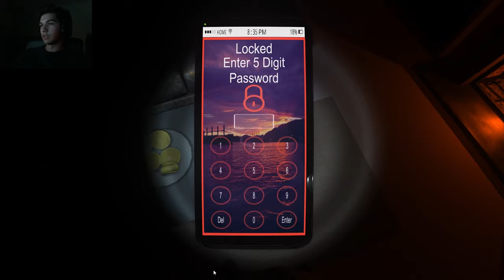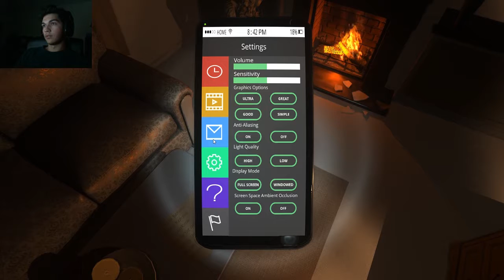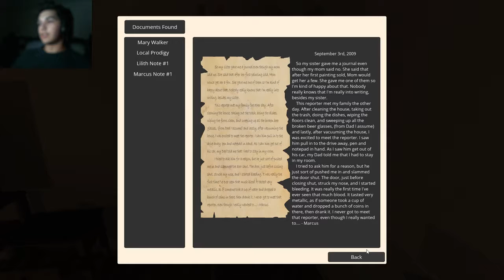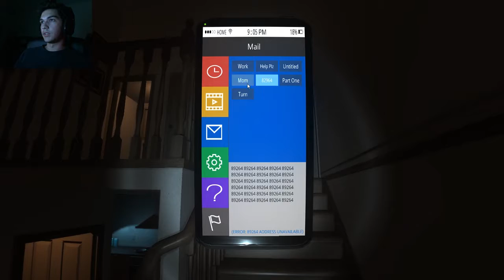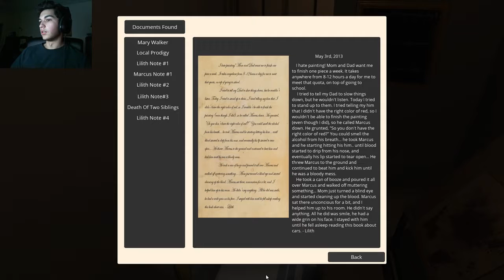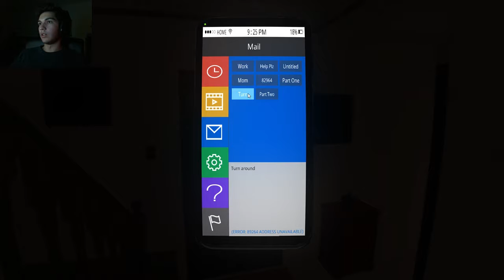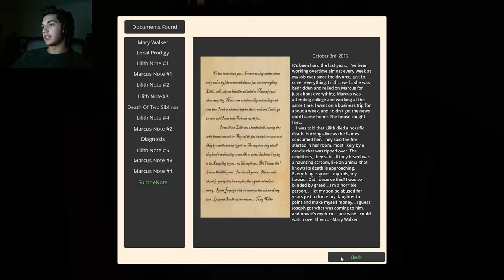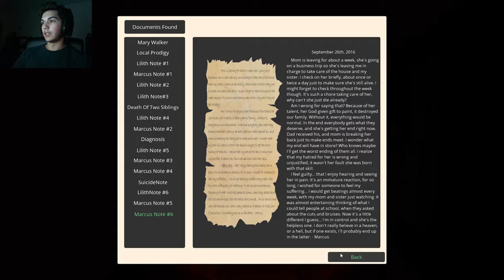The Survey - Full Playthrough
Game Rating: 5/10
Spook Factor: 5/10
Story: 7.8/10
Worth Price: No